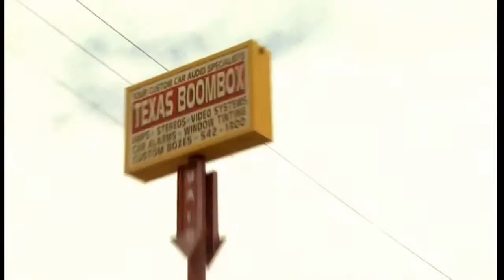Texas Boombox Stereos